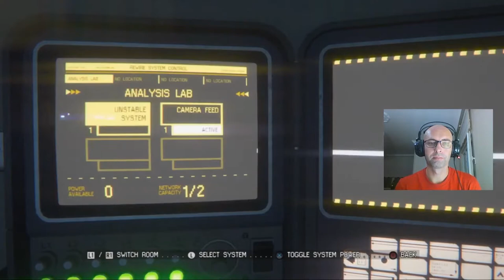BURANIN ÇIKIŞI NEREDE? | Alien: Isolation #15 | PS4